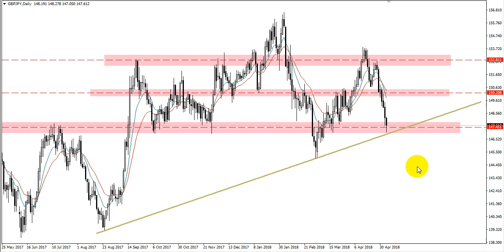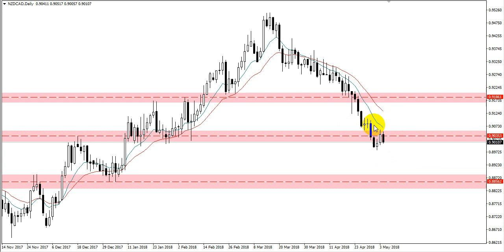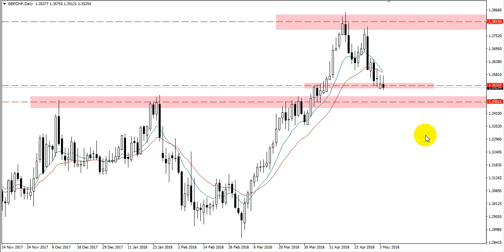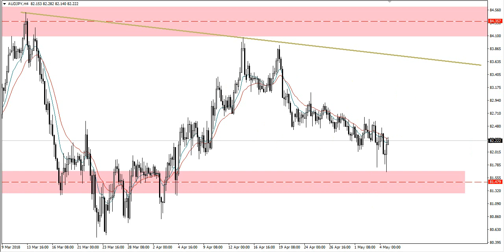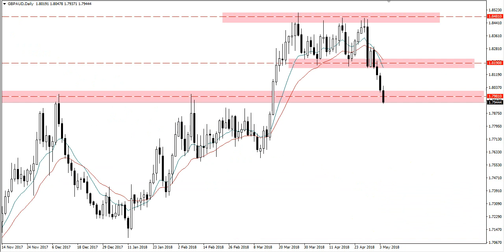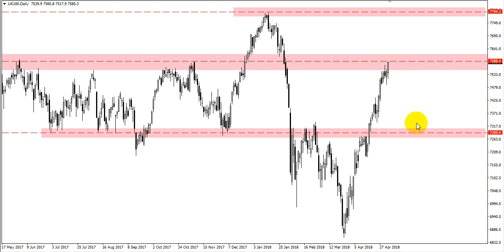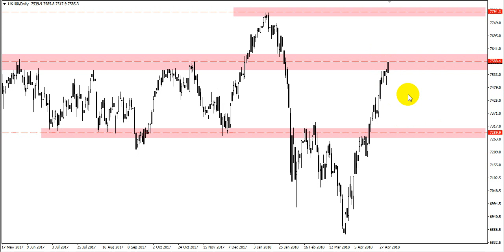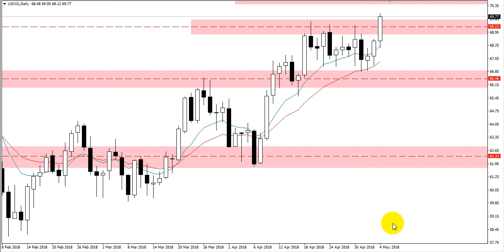Weekly Technical Analysis Forex Market 7th May Till 11th May 2018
Mobile For Call Only : 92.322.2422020